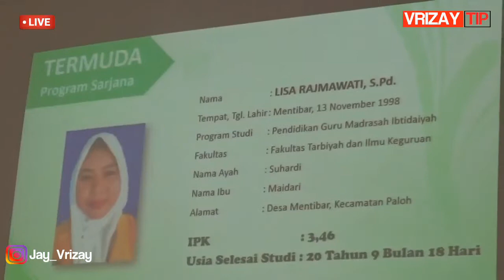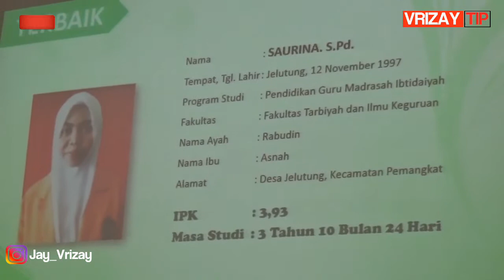IAIS SAMBAS KUKUHKAN 314 WISUDAWAN DAN WISUDAWATI